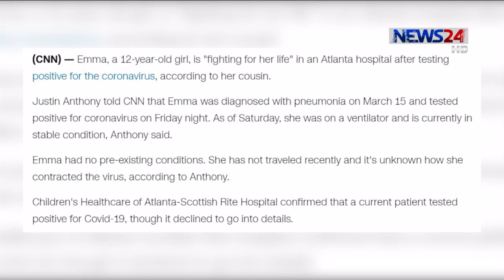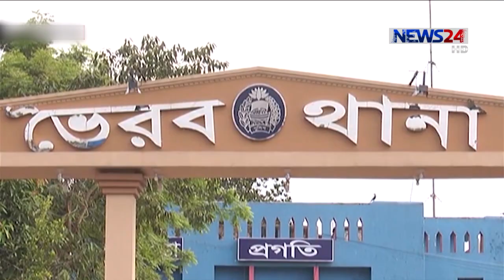English News at 06 PM on 23rd March, 2020 on NEWS24